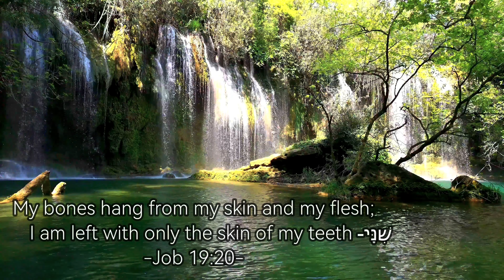Biblical Excavations presents A Relationship with the Hebrew Alphabet: Shin (ש)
The twenty first letter of tge Hebrew alphabet is Shin (ש). Its numerical value is 300. The letter means tooth (shen - שן) as found in Job 19:20. The teeth begin the process of nouirshment via mechanical digestion. Shin also begins the Hebrew word for Sabbath (Shabbat - שבת), where our spiritual nourishment is sourced for us to continue advancing His kingdom in the week to come.

Name: Acoustic Inspirational Guitar Background Music NO COPYRIGHT